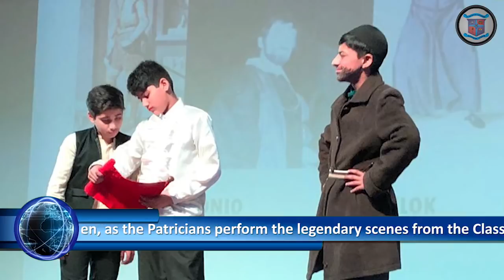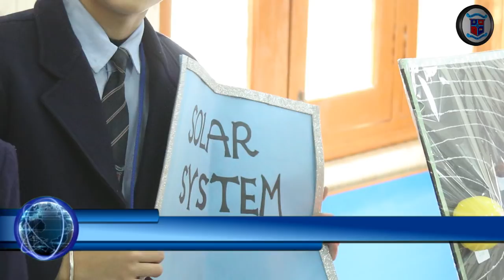SPA News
SPA News 3